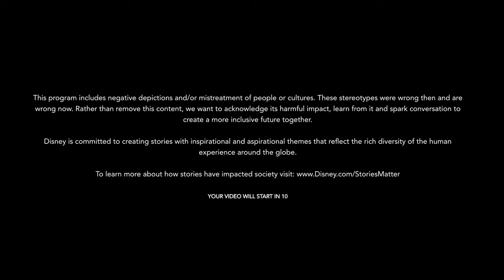Cultural Mistreatment - Where's the Warning?